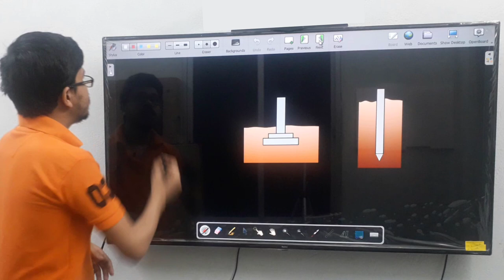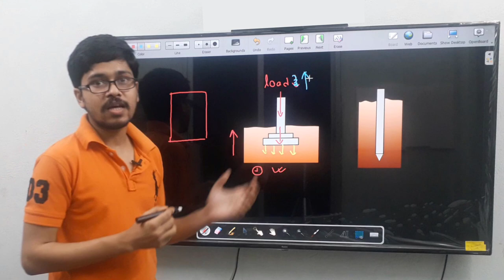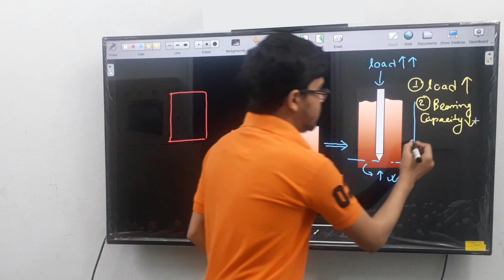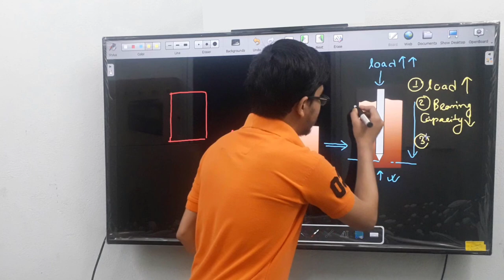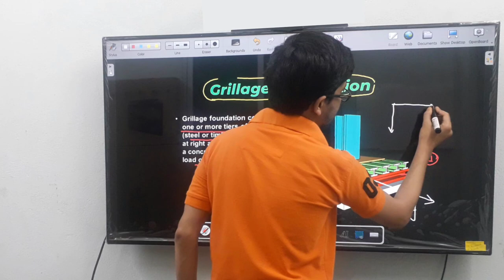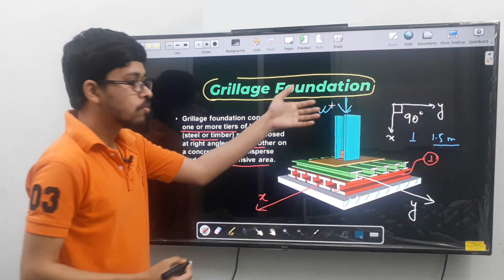🔥🔥Grillage Foundation: Types, Construction, and Advantages || part-01 🔥🔥🔥🔥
Hi

      Dosto is video me app logo ko Grillage Foundation: Types, Construction, and Advantages ke bare me bolunga.

Boya BYM1
Wacom One CTL-472
Grillage foundation consists of one or more tiers of beams superimposed at right angles to each other on a concrete layer to disperse load over an extensive area.
This type of foundation is generally used for heavy structural columns, piers, and scaffolds where the foundation is expected to disperse heavy loads over large areas.

With the use of a grillage foundation, deep excavations can be avoided, and the depth of the foundation can be limited from 1 m to 1.5 m.